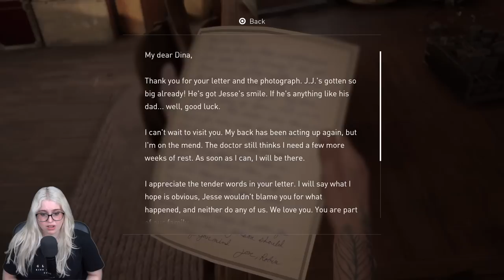My First Time Ever Playing The Last Of Us Part 2 | Abby Vs Ellie | Full Playthrough | PS5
I cant wait to experience The Last Of Us Part 2 for the first time! It's such a beloved series by so many people and I cant wait to play through the story!

Set five years after The Last of Us (2013), the game focuses on two playable characters in a post-apocalyptic United States whose lives intertwine: Ellie, who sets out in revenge for a murder, and Abby, a soldier who becomes involved in a conflict between her militia and a religious cult.

The Last of us Part 2 published by Sony interactive Studios